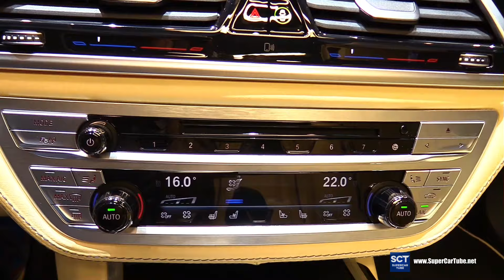2017 BMW Alpina B7 BiTurbo - Exterior Interior Walkaround - 2017 Geneva Motor Show